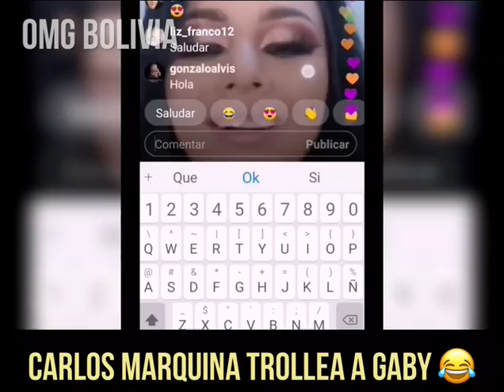CARLOS MARQUINA TROLLEA A GABY EN VIVO!!! 😂